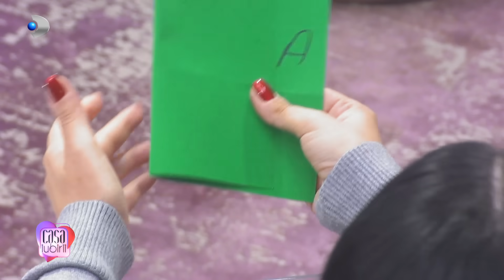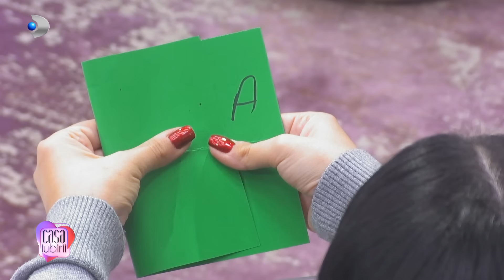Casa Iubirii - Aflam liderii celor doua case pentru ultima oara in acest sezon!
MAREA FINALA a celui de-al doilea sezon ,,Casa Iubirii" se apropie cu pasi repezi. O saptamana ne mai desparte de aflarea celor doi castigatori ai acestui sezon plin cu de toate: de la agonie la extaz, de la iubire la ura, de la ras la plans si lista poate continua. Cu totii am trait la intensitate maxima fiecare sentiment al concurentilor, fiecare relatie, fiecare despartire, fiecare reimpacare. Aproape un an de zile am fost alaturi de ei zilnic, de luni pana duminica, in cea mai frumoasa aventura a vietii lor, aventura din ,,Casa Iubirii".
MAREA FINALA va avea loc in data de 14 ianuarie, duminica viitoare, de la 16:00 si de la 19:00, doar la Kanal D. Tare suntem curiosi cine va castiga, cine va pleca acasa cu marele premiu si care va fi deznodamantul sezonului 2 ,,Casa Iubirii". Voi?

Este ultima oara in acest sezon, in sezonul 2 ,,Casa Iubirii".. cand aflam liderii celor doua case. Curiosi daca le-au iesit concurentilor strategiile?

Nu uitati, emisiunea ,,Casa Iubirii", o calatorie importanta pentru gasirea sufletului pereche, poate fi urmarita in fiecare zi, de luni pana vineri - orele 10:00 si 16:30, iar sambata si duminica - orele 16:00 si 19:00, la Kanal D!
De asemenea, cele mai importante momente ale emisiunii pot fi vizionate pe canalul de youtube Kanal D Romania, editia integrala pe canalul de youtube Casa Iubirii.

📢 Urmareste noutatile Kanal D si pe Social Media 📢